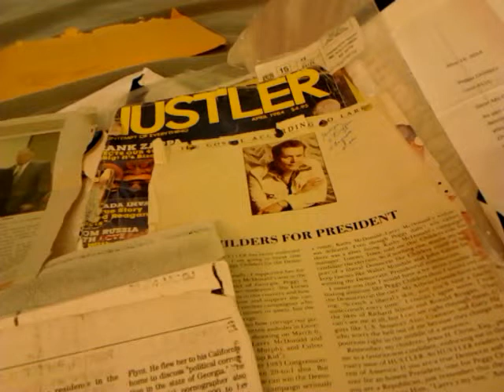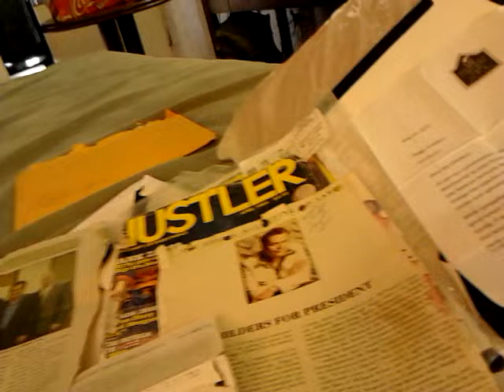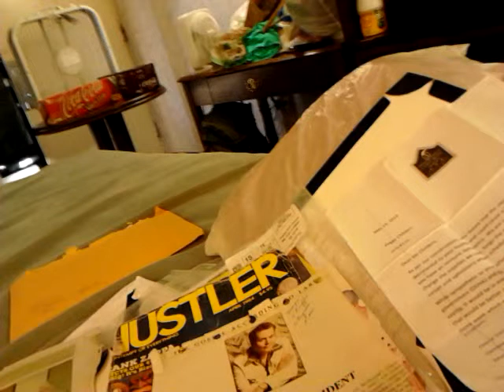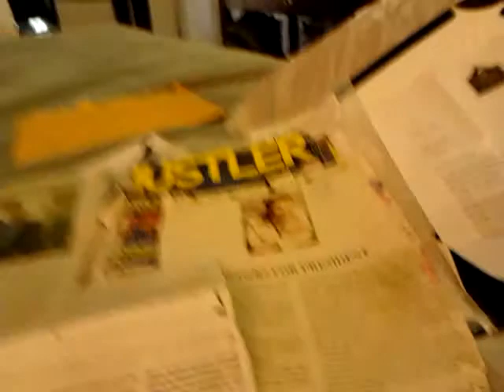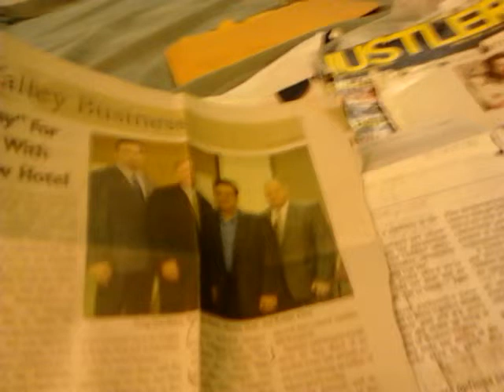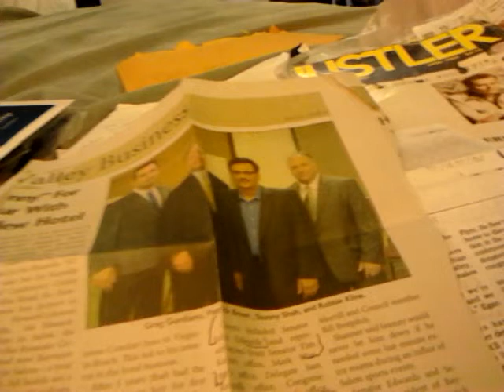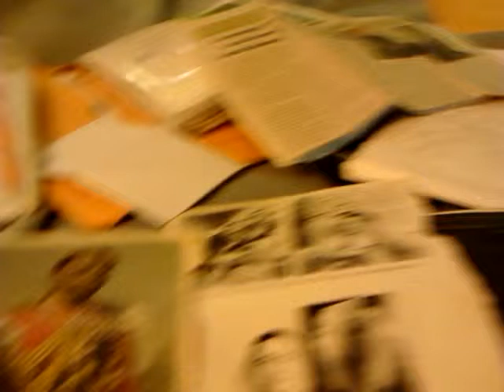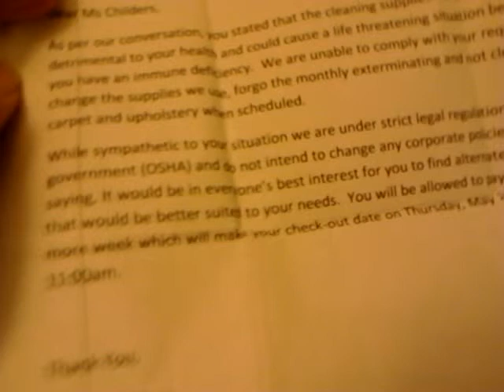FROM CANDIDATE TO 'CRAZY" MARGARET=APPALACHIAN TR4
Wrote Medical Malpractice re:MINDCONTROL MURDERS, MY KIDNAPPING, JOHN KENNEDY JR PLANE CRASH COVER-UP.